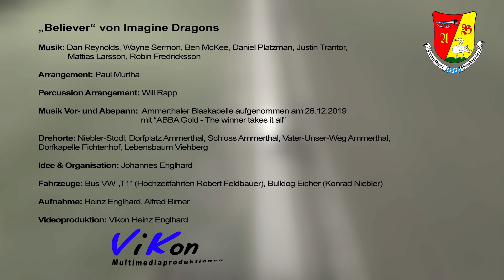Believer - Imagine Dragons | Ammerthaler Blaskapelle (Musikvideo aus Ammerthal)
Im Rahmen des bundesweiten Programms IMPULS drehten wir, die Konzertkapelle der Ammerthaler Blaskapelle, an verschiedenen Orten in unserer Heimatgemeinde Ammerthal unser erstes Musikvideo mit "BELIEVER" von Imagine Dragons.

0:00 Intro
1:05 Musikvideo Believer
3:36 Abspann
Interpret: Konzertkapelle der Ammerthaler Blaskapelle
Musik: Imagine Dragons, Dan Reynolds, Wayne Sermon, Ben McKee, Daniel Platzman, Justin Trantor, Mattias Larsson Robin Fredricksson
Arrangement: Paul Murtha
Percussion Arrangement: Will Rapp
Musik Vor- und Abspann: Ammerthaler Blaskapelle aufgenommen am 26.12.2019 mit "ABBA Gold - The winner takes it all"
Drehorte: Niebler-Stodl, Dorfplatz Ammerthal, Schloss Ammerthal, Vater-Unser-Weg Ammerthal, Dorfkapelle Fichtenhof, Lebensbaum Viehberg
Bilder: Heinz Englhard, Alfred Birner, Ammerthaler Blaskapelle
Video & Ton: Heinz Englhard, Alfred Birner
Schnitt: Vikon Heinz Englhard
Im Rahmen von NEUSTART KULTUR soll das Förderprogramm IMPULS den Musizierenden Impulse und Motivationshilfen zur nachhaltigen Stärkung und erhöhte Sichtbarkeit für den zeitnahen Neustart ermöglichen. Die Ensembles sollen zur schnellen Wiederaufnahme der Proben- und Konzerttätigkeit befähigt werden und Unterstützung bei durch die Pandemie beschleunigten Transformationsprozessen in den Bereichen (Wieder-) Gewinnung von Mitgliedern und Digitalität erhalten.